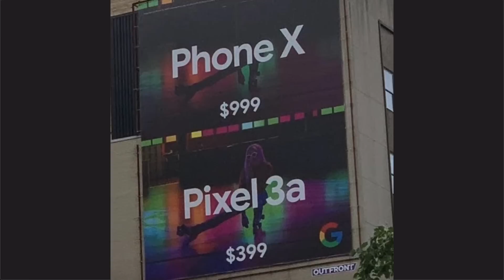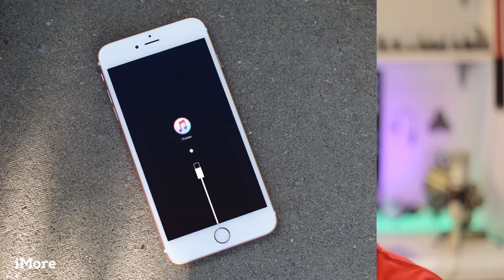Will The iPhone 11 Be Any Good?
Intro: Bet Dap Good Bown

GEAR:
Main Camera: Canon c100